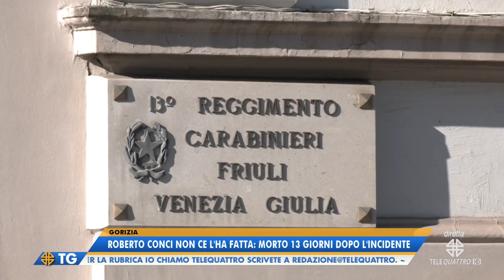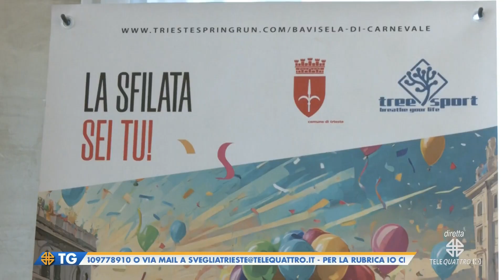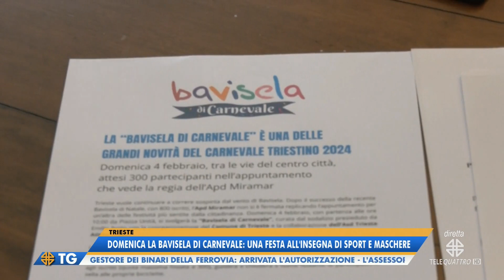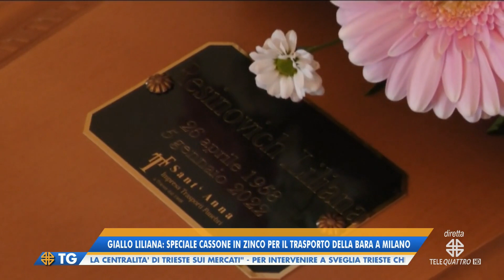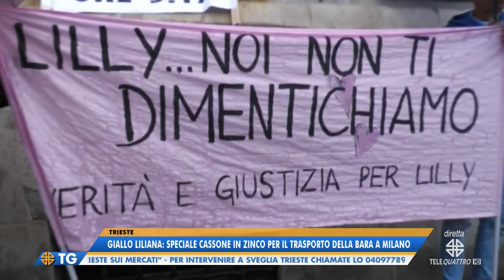IL NOTIZIARIO EDIZIONE COMPLETA | 31/01/2024